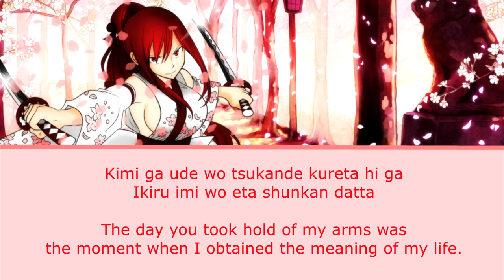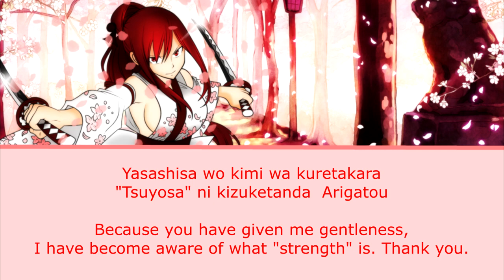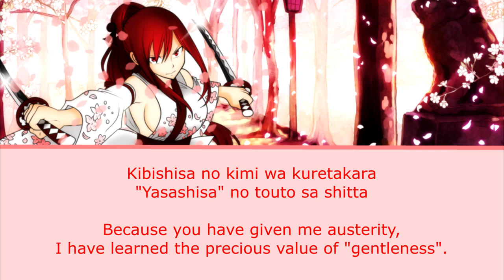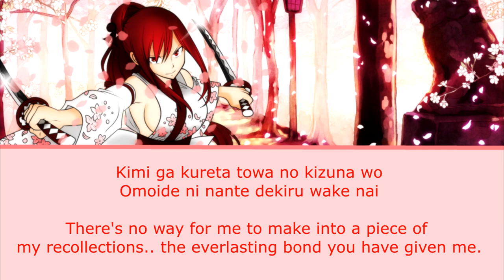Fairy Tail Opening 9 - Towa No Kizuna (Everlasting Bond) - Daisy x Daisy - Eng Sub and Lyrics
Song by Daisy x Daisy